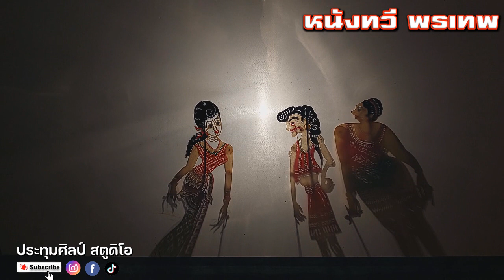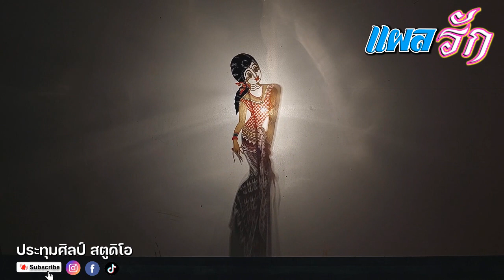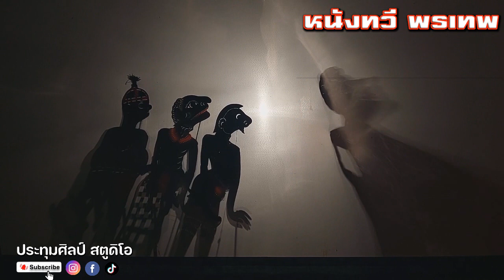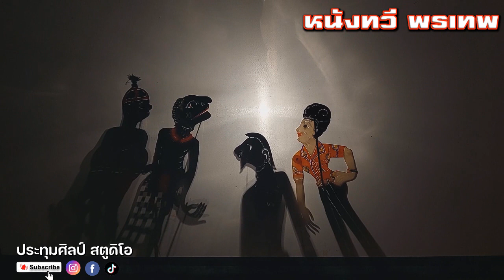หนังทวี พรเทพ [เรื่อง...แผลรัก] 3